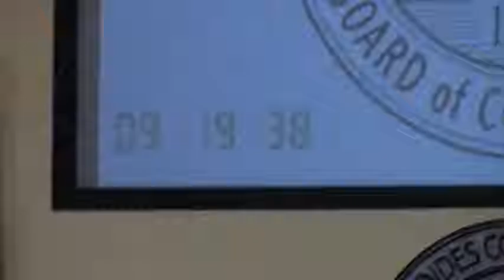11. Chairman's comments and Adjournment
Chairman Slaughter complemented public works department on how nice the historic courthouse decorations are.